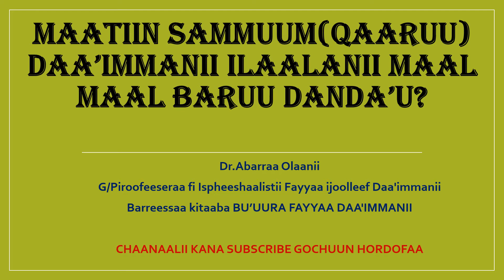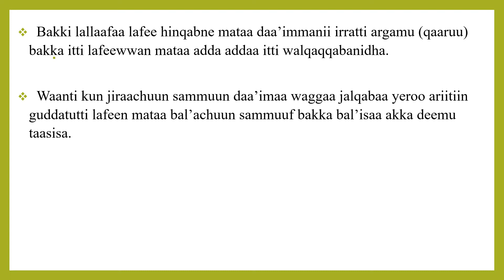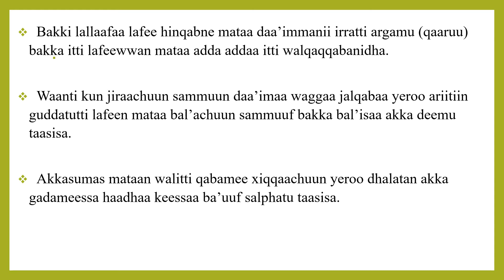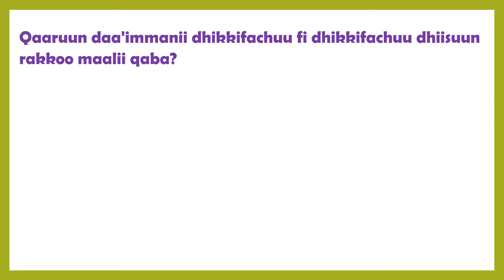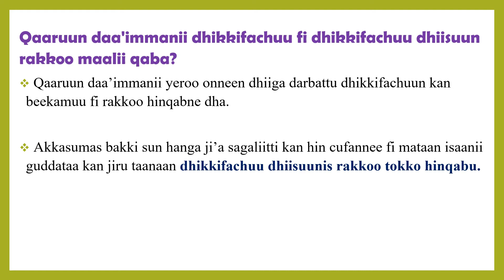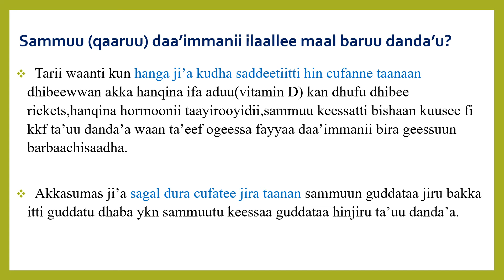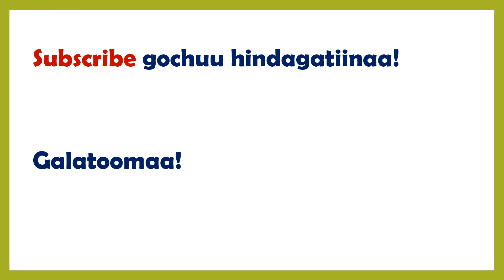Gubbee (qaaruu mataa) daa’immanii ilaalachisee waantota maatiin beekuu qaban!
Gubbeen (qaaruun) mataa yoom cufachuu qaba?
yoo dhikkifachuu dide rakkoo qabaa?
Yoo keessa gadi seene ykn dhiita'e maal agarsiisa?